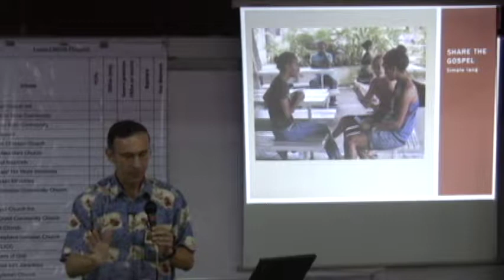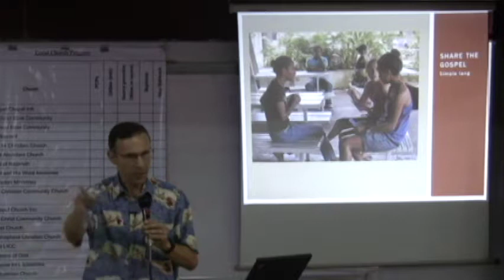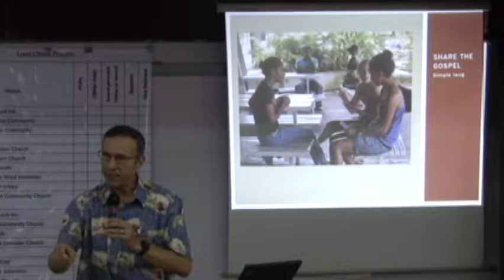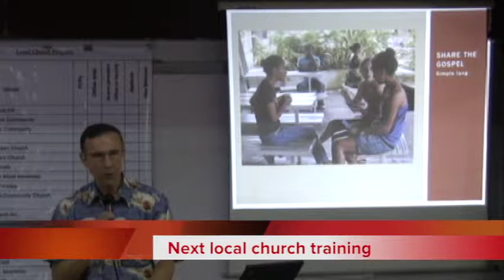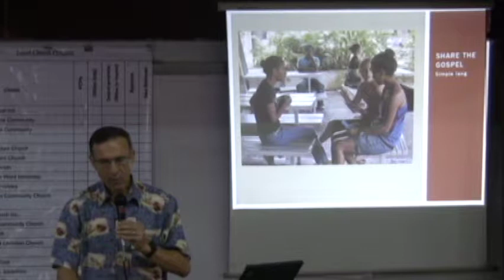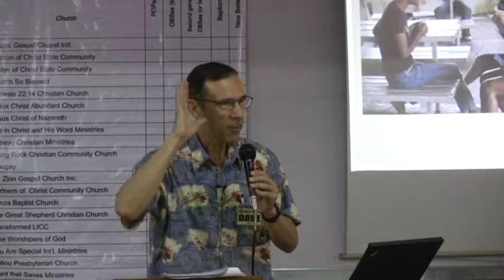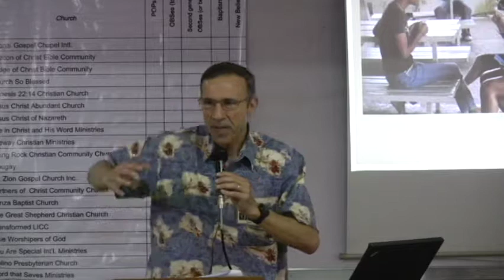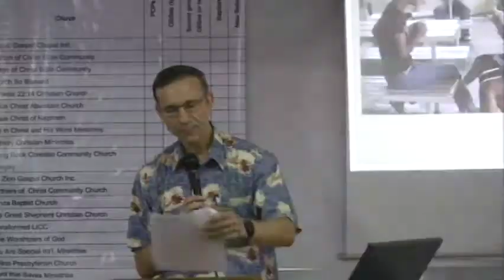T4T 12 1 3 Share the Gospel, Simple lang